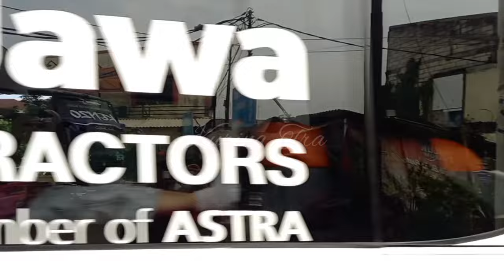Putra Luragung Jaya & Kalingga Jaya Di Boxing Shooting Arus Mudik Lebaran 2024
Assalamuallaikum wr wb.. hallo sahabat youtube dan sahabat online semuanya di manapun berada,semoga kita semua ada dalam lindungan allah swt dan selalu di berikan kesehatan,panjang umur dan rizki yang berlimpah aamien...
Untuk vidio kali ini

Hunting bus di terminal pasar jumat lebak bulus di hari puasa ke 16/H -14 Dan di rute Jkt Jepara sudah Sangat Ramai pemudik.. Dan bus putra luragung sama Bus kalingga jaya di boxing untuk shooting arus mudik lebaran 1145H 2024

vidio ini hanya untuk hiburan semata semoga terhibur
Simak vidionya dan jangan lupa mohon dukunganya dengan cara
Terima kasih semoga kebaikan para sahabat semuanya di balas oleh allah swt aamien...